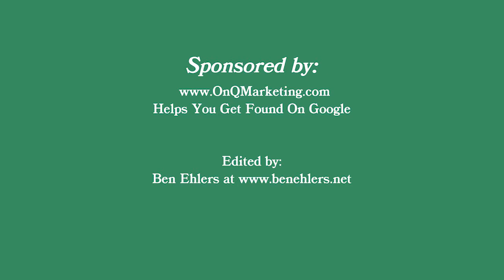You'll LOVE This Small Business Advice From Courtney at Omaha Love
Courtney Quinlan, Founder and President of Omaha Love, Nebraska's premiere dating and matchmaking firm, advises viewers on excellent entrepreneurial wisdom.